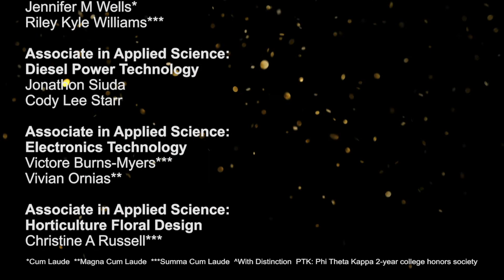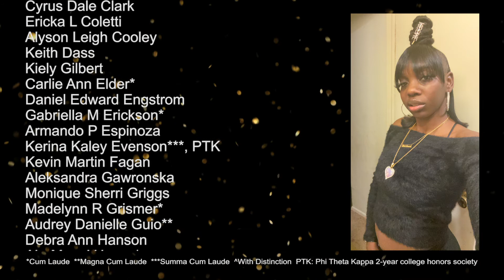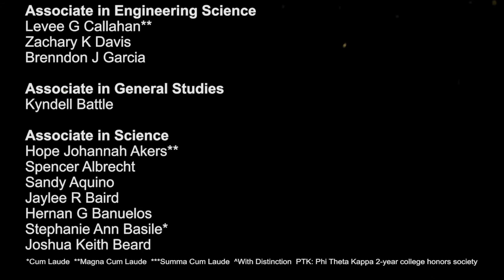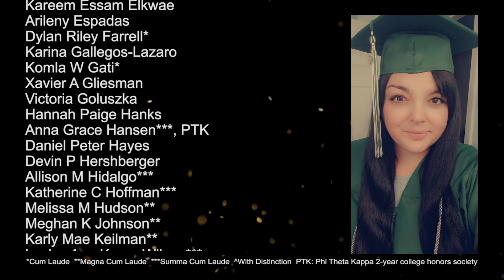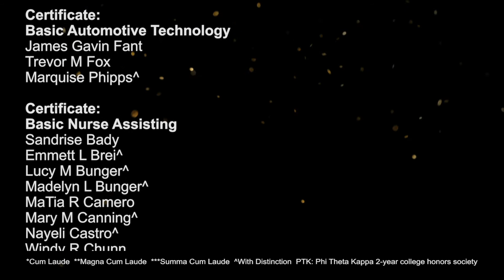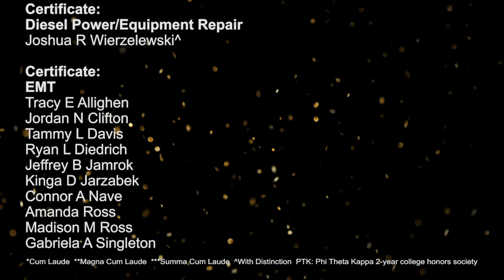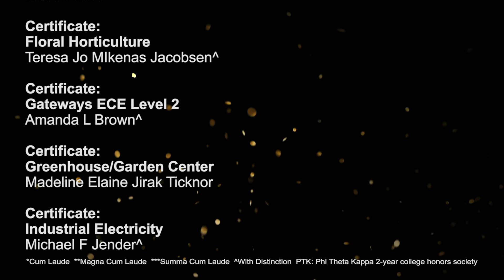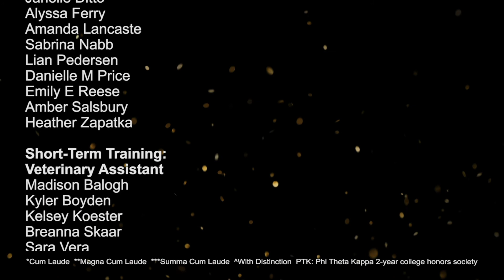Kishwaukee College Virtual Commencement | Fall 2020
Welcome to Kish College's Virtual Fall Commencement. Congratulations graduates on completing your degree or certificate. We are so proud of you and your accomplishment.